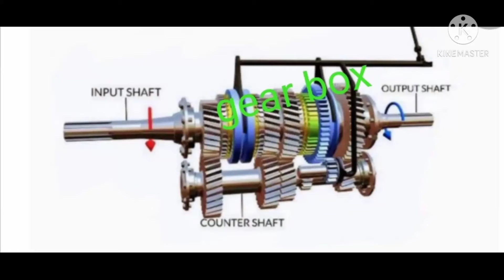gear box description(2)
gear box description